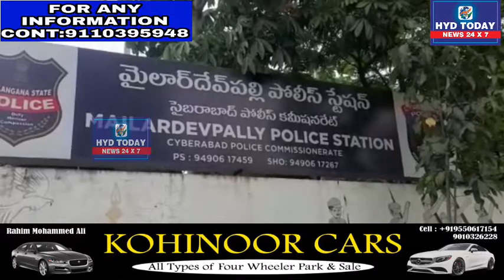MAILLARDEV PALLY POLICE STATION HUDOOD K AARAMGHAR CHOURAHAY PAR MOHD KHAJA URF KHAJA DON PAR HUMLA.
MAILLARDEV PALLY POLICE STATION HUDOOD K AARAMGHAR CHOURAHAY PAR MOHD KHAJA URF KHAJA DON PAR KIYA GAYA JAAN LEWA HUMLA